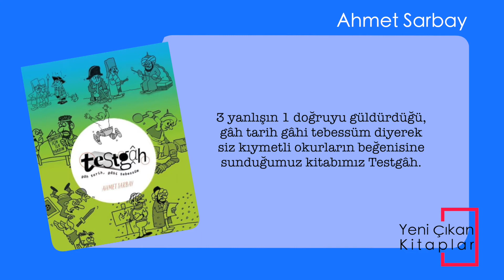Testgah Gah Tarih Gah Tebessüm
3 yanlışın 1 doğruyu güldürdüğü, gâh tarih gâhi tebessüm diyerek siz kıymetli okurların beğenisine sunduğumuz kitabımız Testgâh, size test tadında tarihi yaşatırken, orijinal içerik ve çizimleriyle yüzünüze tatlı bir tebessüm konduracak. Tarihi, tebessüm ederek öğreneceksiniz...